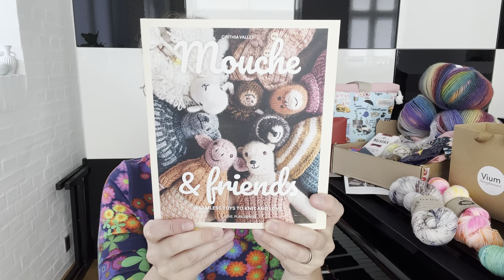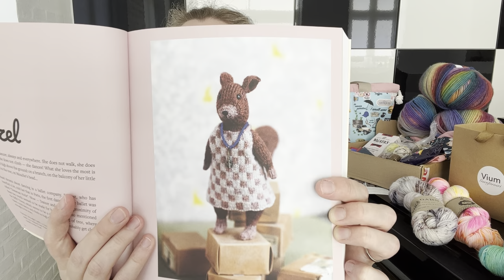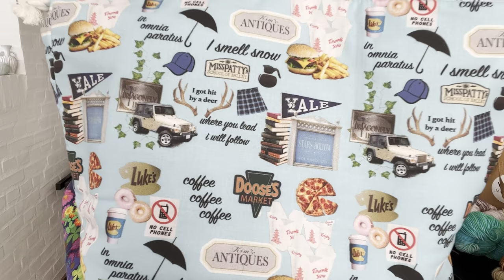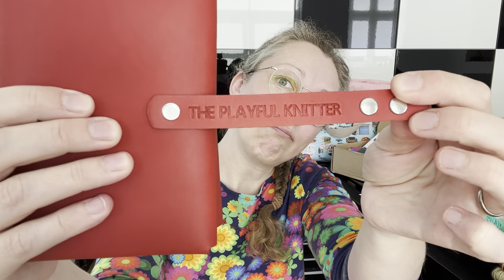The Playful Knitter - Episode 6 Aaaal the Socks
Welcome to The Playful Knitter Podcast! My name is Malene. I am a Danish knitter/musician living in the northern part of Denmark.
Thank you so much for choosing to stop by:-)

Podcast of the Day: Knit together with Kim & Jonna

FOs:
- Sommerfuglekjole/Butterfly Dress (from Maries Ideér 2/2021)

- May Socks - vanilla socks (Yarn: Alonelysocklady, Mrs. Santa Claus' Underwear)

- Wizard Socks, vanilla sock (Yarn: Three by the Sea Designs, Wizard of Oz sock set)

- Camijo Sock, vanilla sock (Yarn: Camijoknit, Mocca Rose)

WIPs:
- Under Cover Otter socks – vanilla socks (Yarn: Under Cover Otter, Hill House)

- June Socks, vanilla socks (Yarn: Alonelysocklady, Rosegarden yarn club, June “I would give you the world”)

- Grannies in a Row Socks, Jen Yard (Yarn: Gazzal Happy Feet, yellow 3569, orange 3571, pink 3573, green3570, blue 3564)

KALs:
Summer Sock Camp (The Crazy Sock Lady)

Grannies in a Row KAL (Everything.shapes.us)